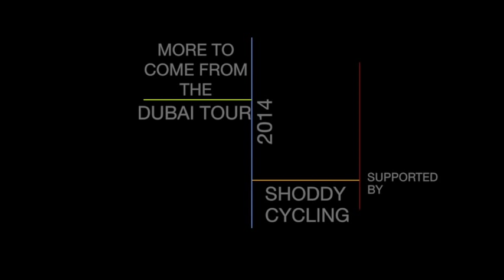Koen de Kort: Dubai Tour 2014 Stage 3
This video is about Koen de Kort: Dubai Tour 2014 Stage 3